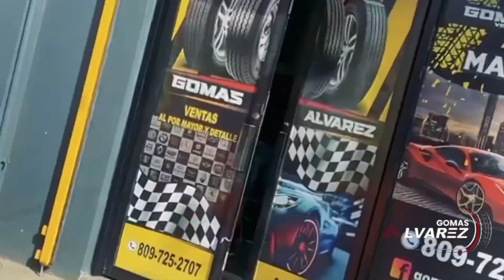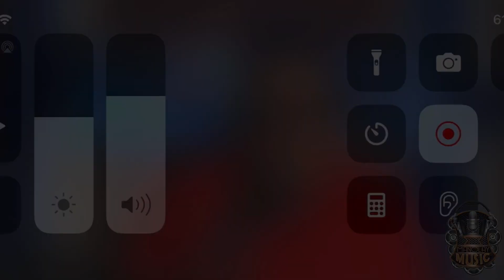CERVEZA REPUBLICA DE SANTIAGO MATIAS ESTÁ SIENTO BLOQUEADA ADIVINA POR QUIEN ???